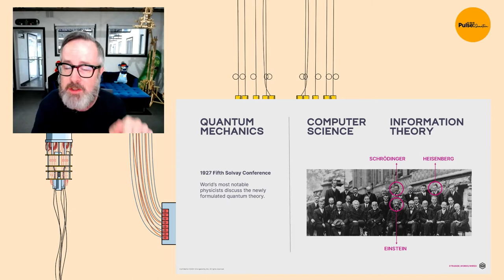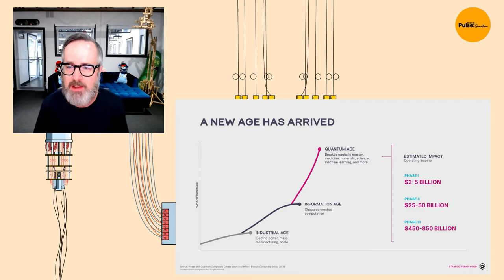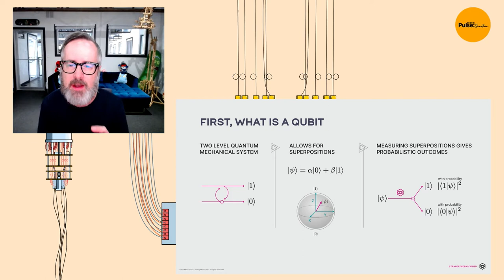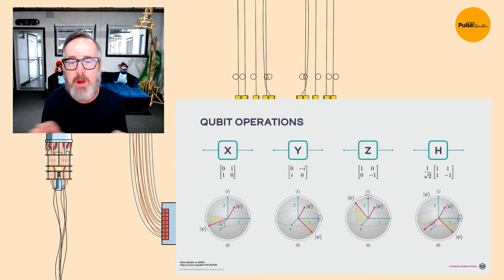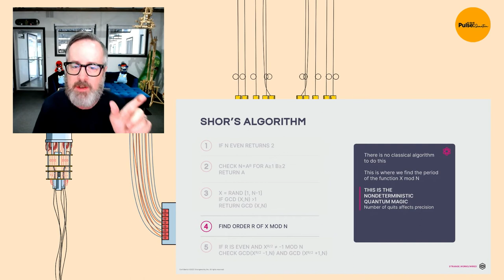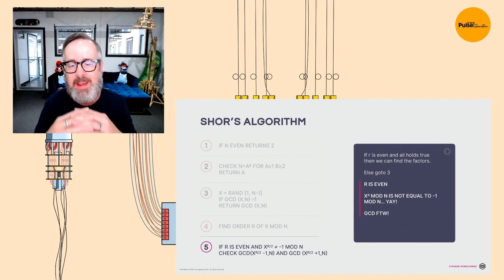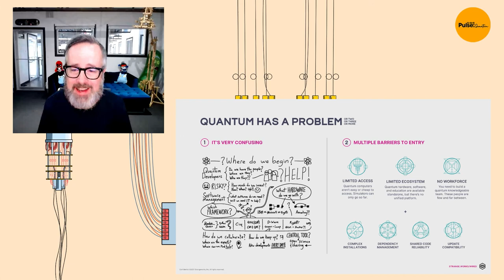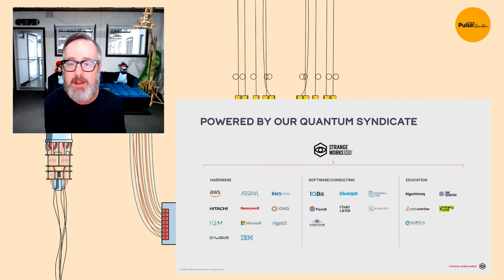whurley: The Potential of Quantum Technology | WIRED Pulse: Quantum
whurley is the founder and CEO of Strangeworks, a platform used by thousands of researchers, developers, and companies around the world to learn, teach, create, and collaborate on quantum computing projects.

In this session from WIRED Pulse: Quantum, whurley explores the potential of quantum technology, and looks at why it’s so important and how it could impact society.

“I believe that we are entering the quantum age, which will rival the industrial and information age.”

About WIRED Pulse: Quantum 2021
WIRED Pulse: Quantum breaks down the complex topic of quantum computing through a series of top-level talks and explore the technology that is transforming medicine, breaking encryption and revolutionising communications and artificial intelligence.